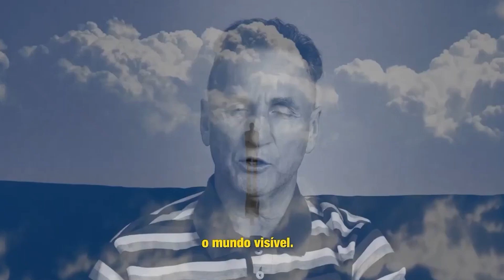FÉ E DESCANSO / FAITH AND REST